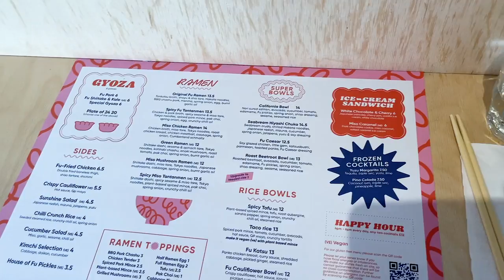LIVING IN LEEDS CITY - Vlog | Travel & Food Tour | Lifestyle | We love Leeds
We have been living in Leeds for the past 6 months. I want to show you some cool places and why Leeds is the best city for living in the UK. Enjoy!

Compared with other cities, Leeds is a bit smaller in the city centre, but it has a lot to offer, many beautiful parks, independent shops and restaurants. The best is the people 💕they are super friendly and honest. I had many good experiences with people here than in London. I feel very welcome and respected. Let me know what you think. 😊

Thank you for your support! (ɔ◔‿◔)ɔ ♥